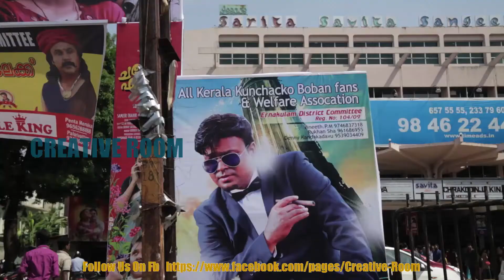Chirakodinja kinavukal (ചിറകൊടിഞ്ഞ കിനാവുകൾ )|Malayalam Movie Review| Kunchako Boban,Rima Kallingal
Chirakodinja kinavukal (ചിറകൊടിഞ്ഞ  കിനാവുകൾ )| Malayalam Movie 1st Day Crowd Response Covered By | Creative Room |